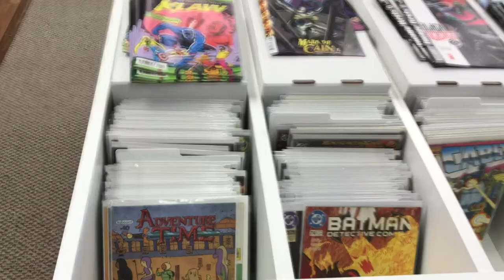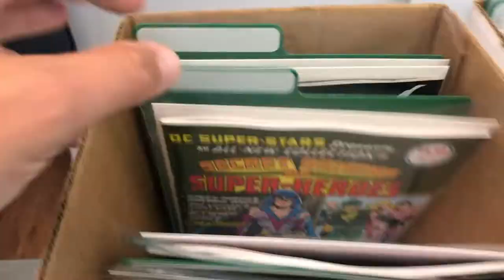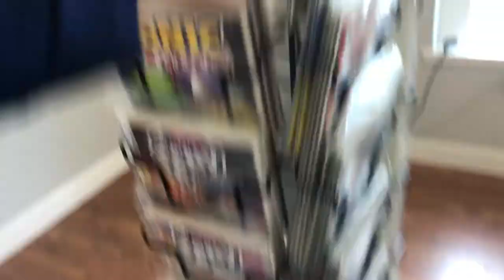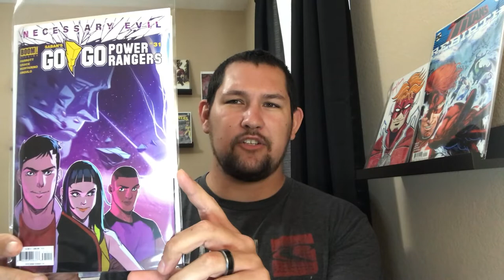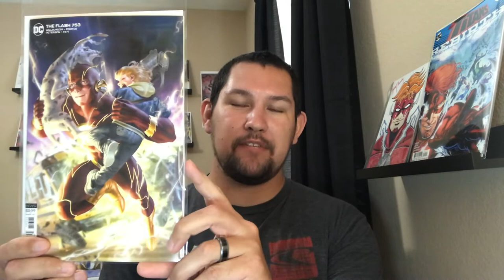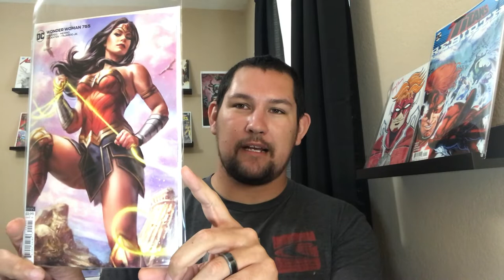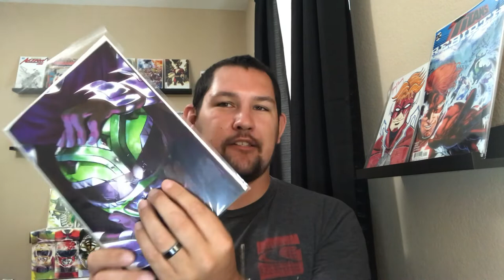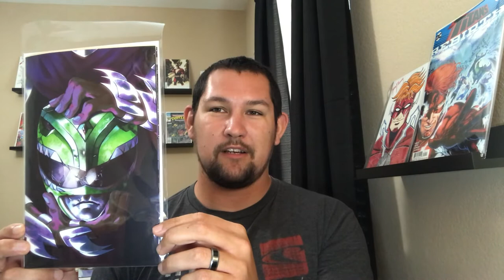Comic Book Shop Tour + BIG NCBD Haul | Berkfamily54comics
In today's video I show an updated tour of Lunatix Comix in Topeka, Kan. and also what books I purchased while at the shop.

Go Cats!